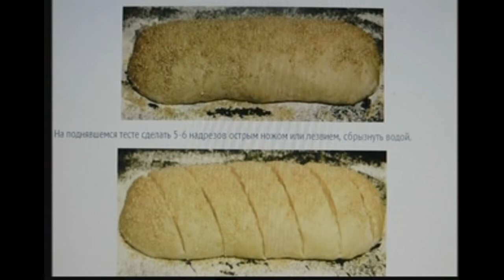Потапов Владимир - ЗАБУГОРНАЯ ПШЕНИЧКА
КОМАНДА ФОРУМА МУЗЫКАЛЬНЫЙ ПОГРЕБОК У ПЕТРОВИЧА (muzpogrebok.ru) ПРЕДСТАВЛЯЕТ ВАШЕМУ ВНИМАНИЮ МАТЕРИАЛ ИЗ ЛИЧНОЙ КОЛЛЕКЦИИ ВЛАДИМИРА ПОТАПОВА.